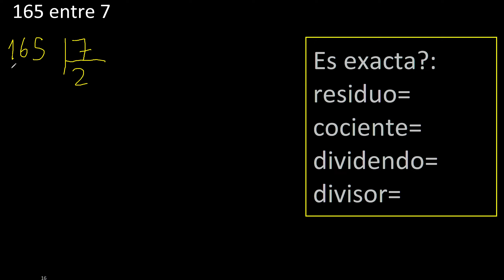Dividir 165 entre 7 , residuo , es exacta o inexacta la division , cociente dividendo divisor ?